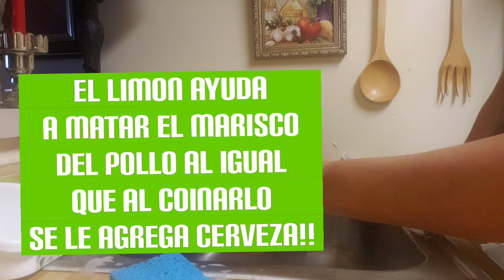COMO LIMPIAR Y SAZONAR UN POLLO